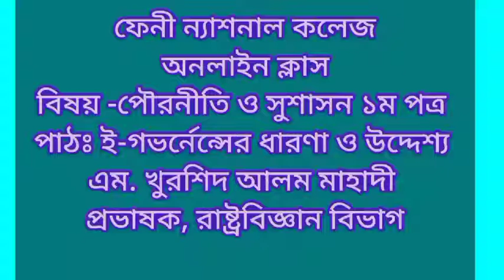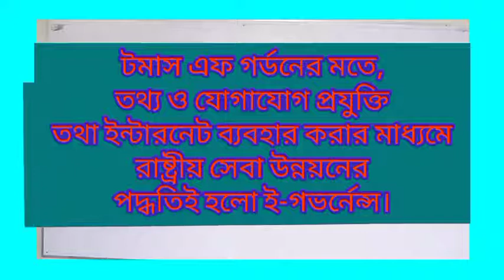FNC19-20 | Class 64 | 31.10.2020 | Civics | Feni National College Online Class